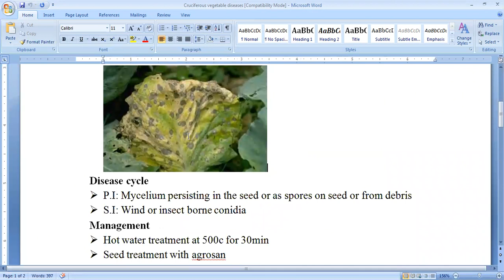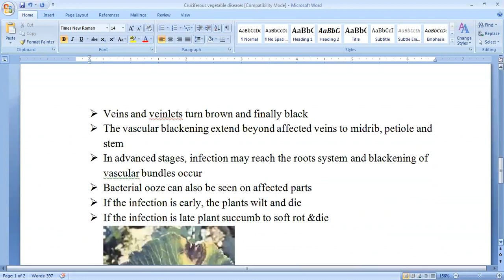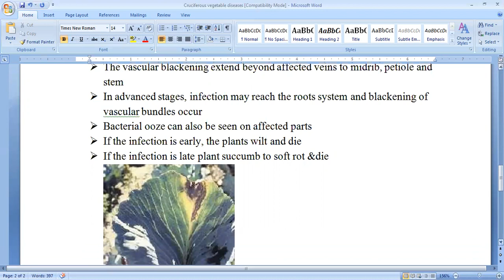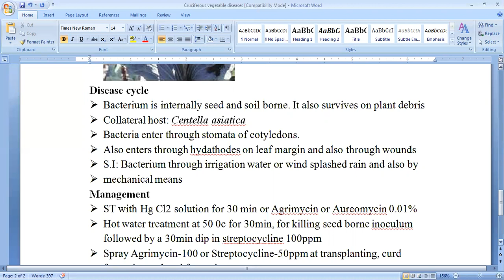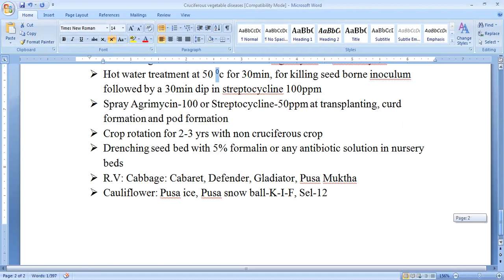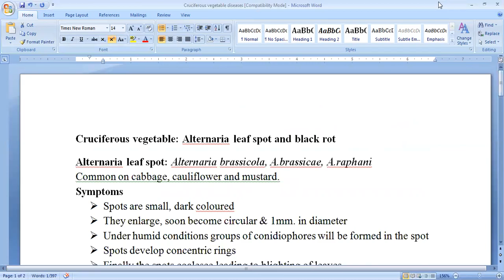cruciferous crop diseases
DISEASES OF FIELD AND HORTICULTURAL CROPS AND THEIR MANAGEMENT -I